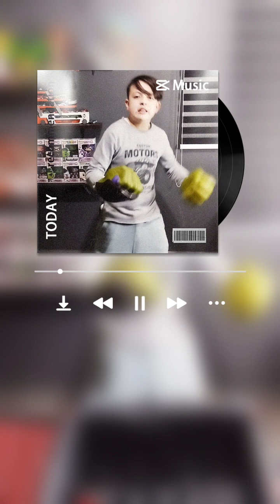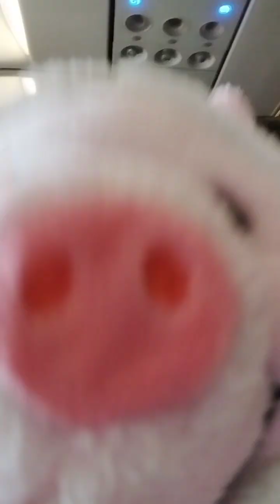Llevo todo lo necesario para irme de vacaciones...por fin!!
Ya por fin salimos a las deseadas vacaciones, me urgen y llevo todo lo necesario para esta ocasión...¿me faltó algo más?. XD